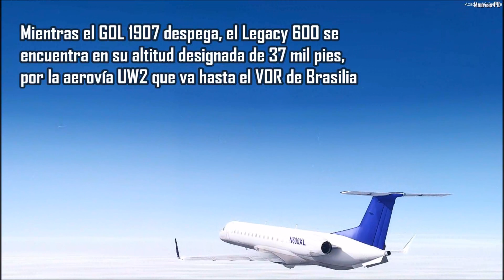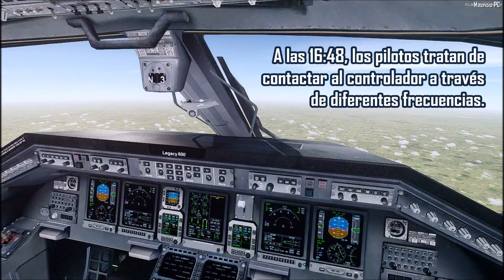La colisión de Mato Grosso - Vuelo Gol 1907 (Reconstrucción)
El 29 de septiembre de 2006, un Boeing 737 800 de GOL Linhas Aereas recibía un golpe fantasma de un Embrear Legacy 600 ...

Video basado en las investigaciones y reportajes del hecho.
Reconstrucción hecha en P3D